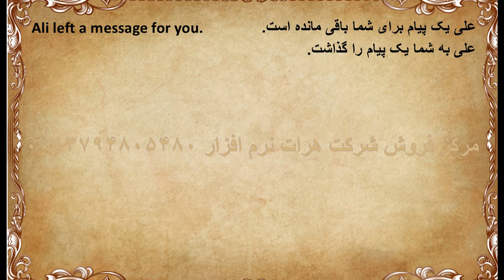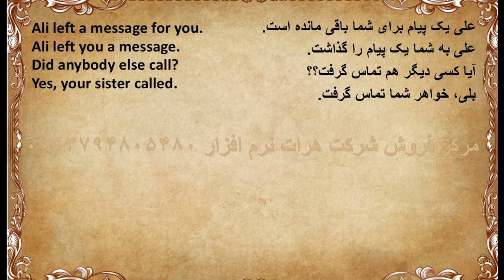فهمیدن تمامی فیلمهای انگلیسی